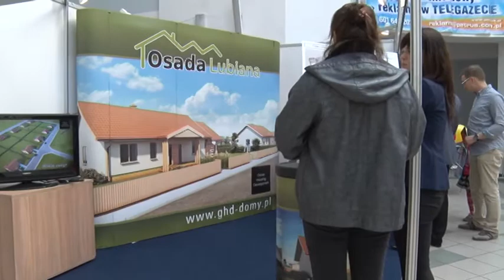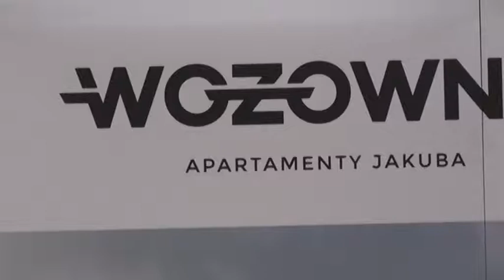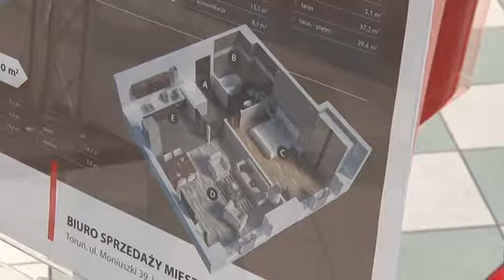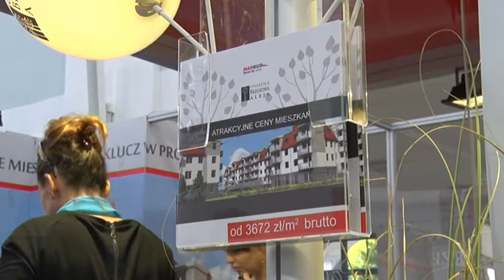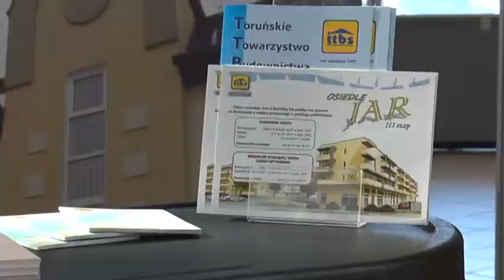TARGI NIERUCHOMOŚCI 2014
Ofertę deweloperów, biur obrotu nieruchomościami, pracowni projektowych, instytucji ubezpieczeniowych, firm wyposażenia wnętrz oraz banków - można było poznać w trakcie Toruńskich Targów Nieruchomości, które odbyły się w dniach 27-28 września 2014 w Centrum Targowym Park w Toruniu. Organizatorem były Targi Toruńskie.